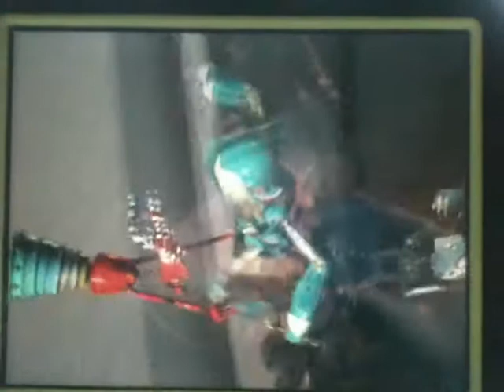DR WHO CHASE THEME MUSIC VIDEO REDONE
CHASE